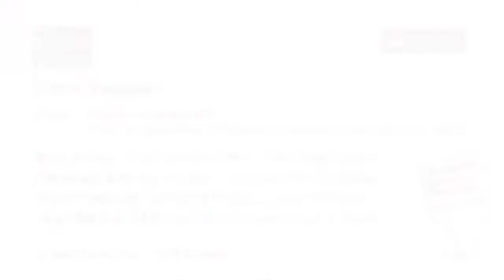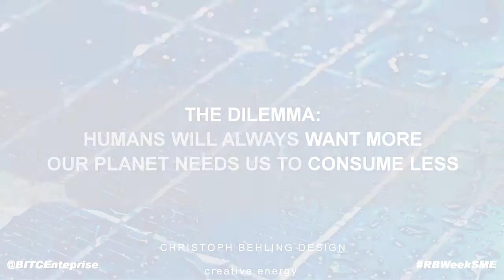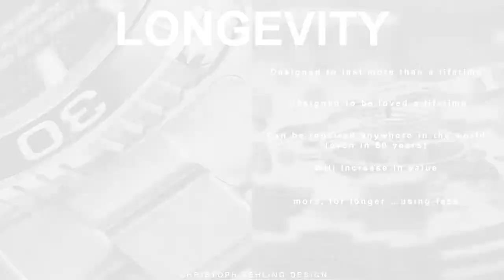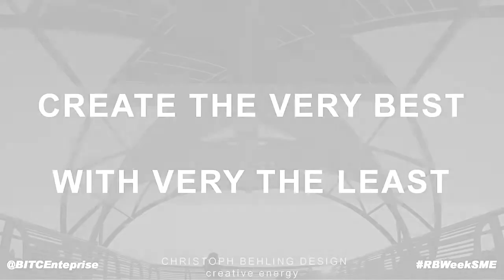Inspiring Responsible Entrepreneurship with Santander panel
Chuka Umunna MP chairs a panel of experts on Inspiring Responsible Entrepreneurship  with
Chritoph Behling, Founder Christph Behling Design
Sophi Trachell, Divine Chocolates
Iqbal Wahhab OBE, Founder, Cinnamon Club & Roast